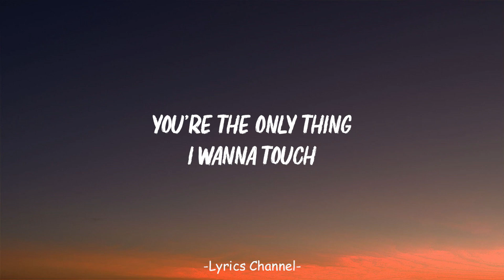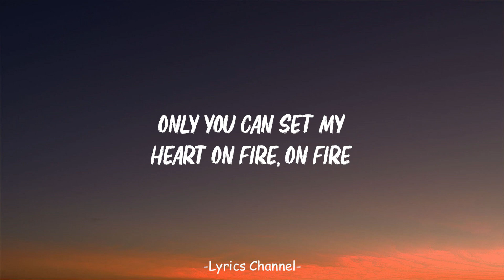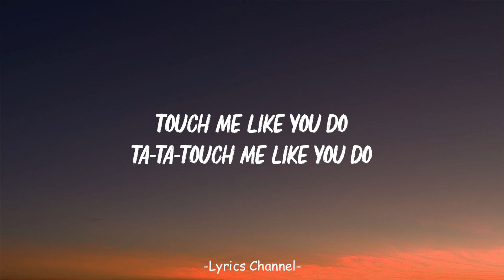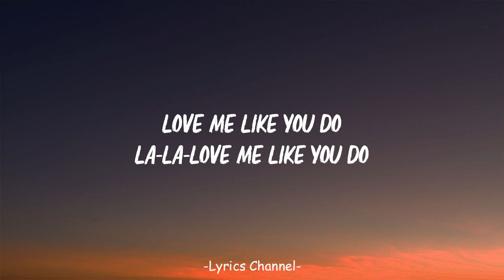Ellie Goulding - Love Me Like You Do (Lyrics)